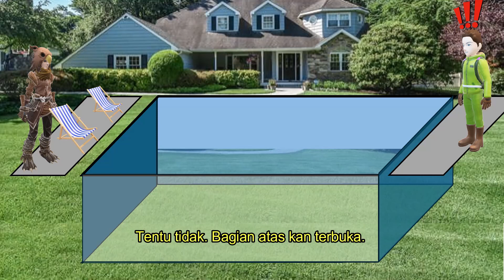Pengantar Luas Permukaan